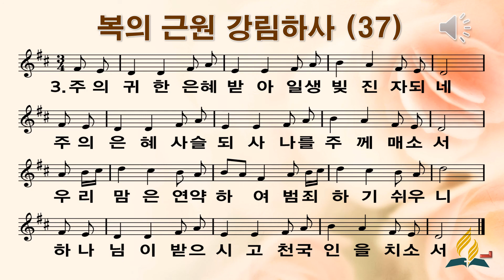37 복의 근원 강림하사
ppt 찬미가 37장 복의 근원 강림하사